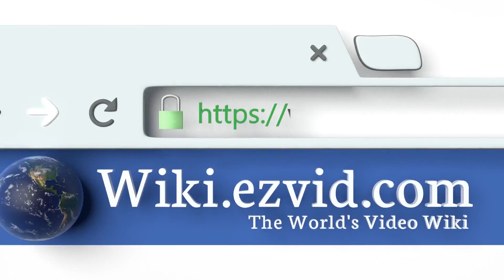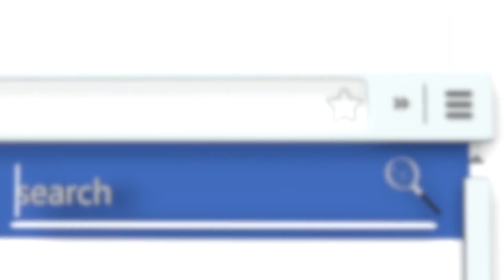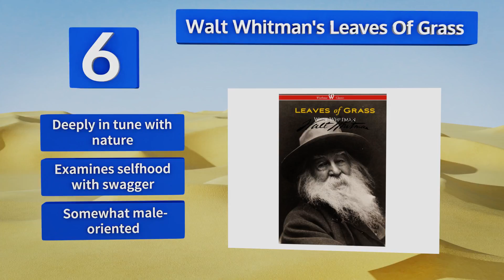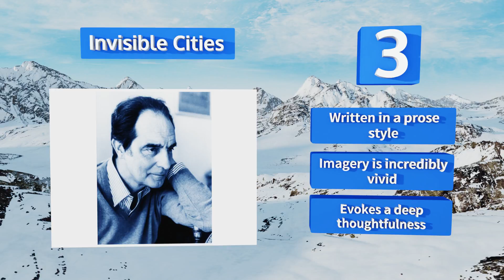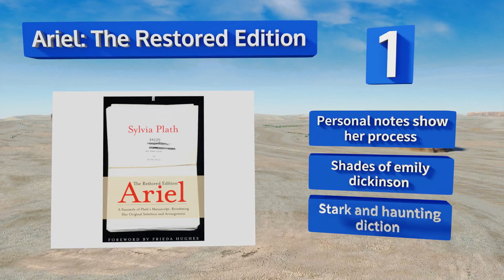10 Best Poetry Books 2018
Our complete review, including our selection for the year's best poetry book, is exclusively available on Ezvid Wiki.

Poetry books included in this wiki include the great american prose poems, i know your kind, ariel: the restored edition, walt whitman's leaves of grass, collected sonnets by edna st. vincent millay, the complete poems of emily dickinson, howl and other poems, invisible cities, arthur rimbaud's illuminations, and jack gilbert: collected poems.